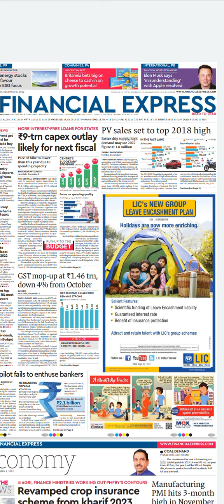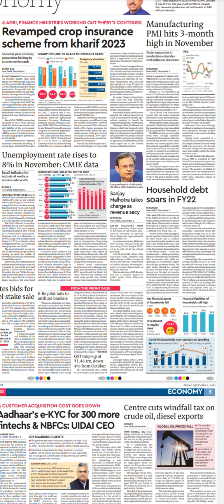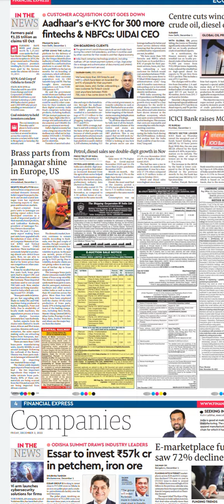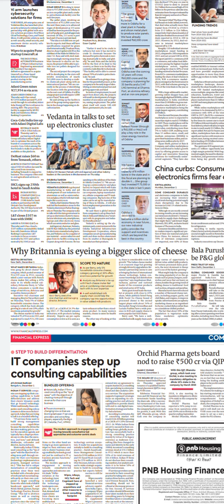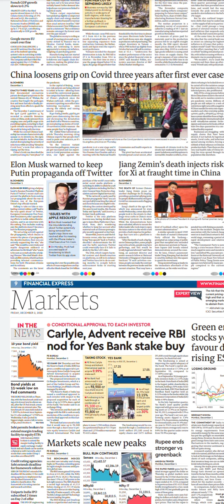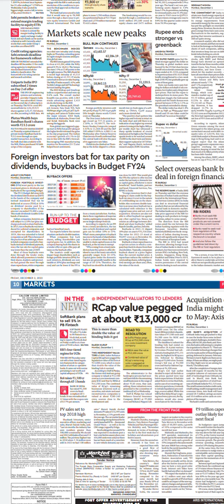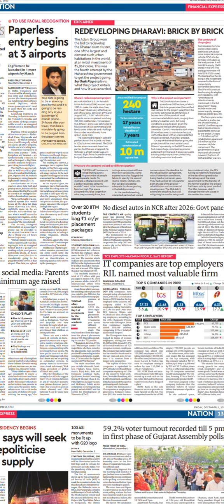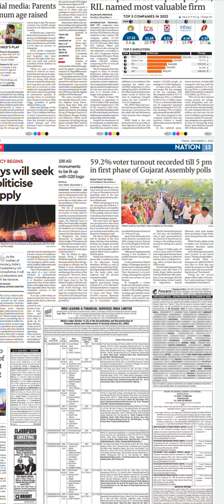Financial Express Newspaper Headlines:(02-Dec-22)friday